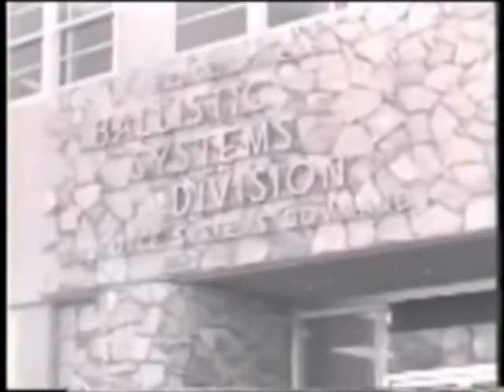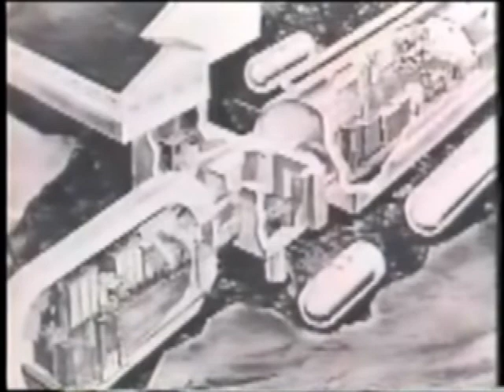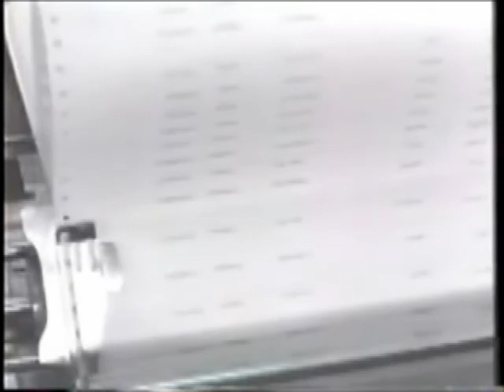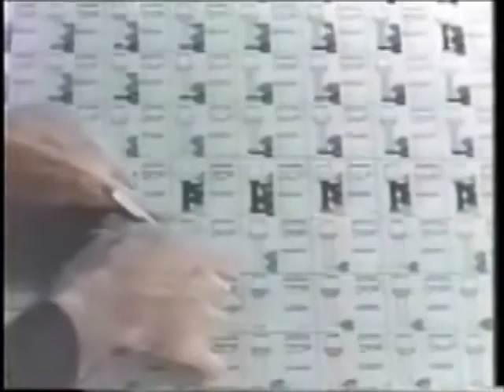Minuteman Wing V Construction - Morrison Knudsen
Detailed video produced by the Morrison Knudsen company showing construction of Minuteman missile facilities at Wing V (FE Warren AFB, WY).